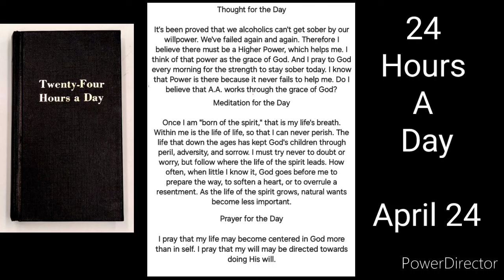April 24 - Twenty-Four Hours a Day (book)